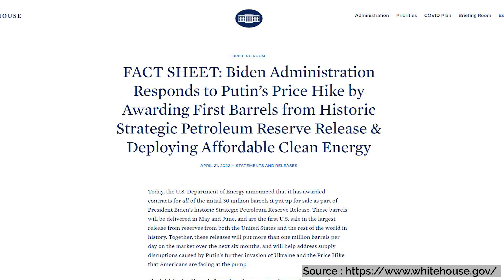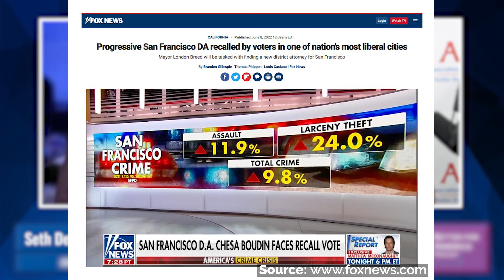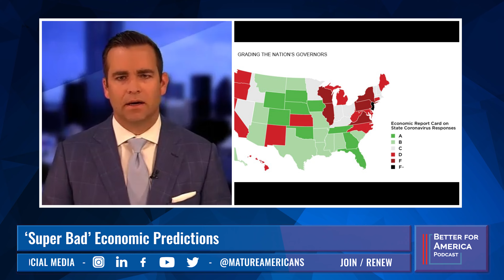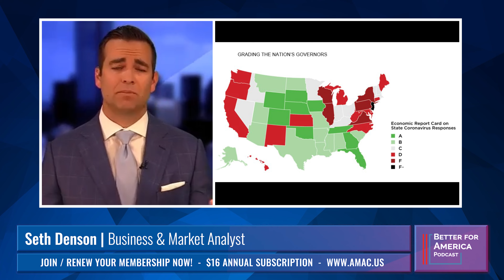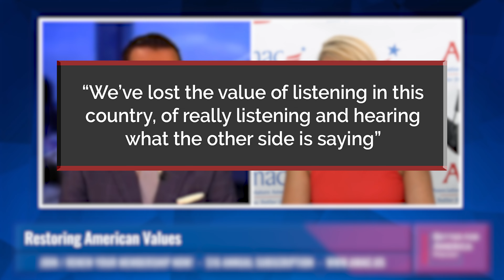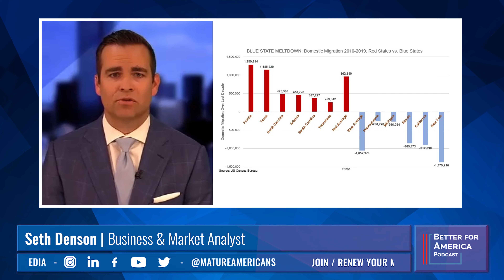Better for America Podcast: The Whiplash Effect with Seth Denson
With a tight grip on reality and an even tighter grasp on economics, business analyst, author, Newsmax contributor and entrepreneur, Seth Denson joins Rebecca Weber for a lively Texas twist in explaining the basics of business, budget, and finance. Tune in to see how you can hold onto your savings, withstand the wrath of inflation, and regain stability in your life because, after all, even the president should know by now that it’s “the economy, stupid!”